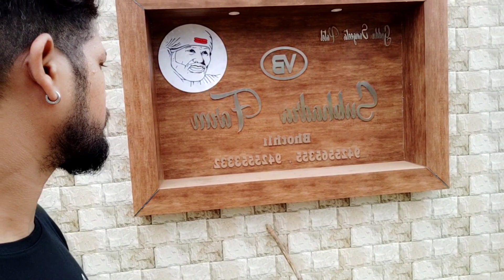MY FIRST VLOG & BIRTHDAY CELEBRATION | TRAVELLER NAGESH | BHILAI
MY FIRST VLOG | BHILAI | TRAVELLER NAGESH
SUBHADRA FARM BHOTHLI